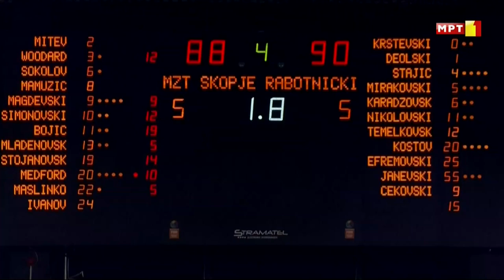МЗТ СКОПЈЕ - РАБОТНИЧКИ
6. КОЛО